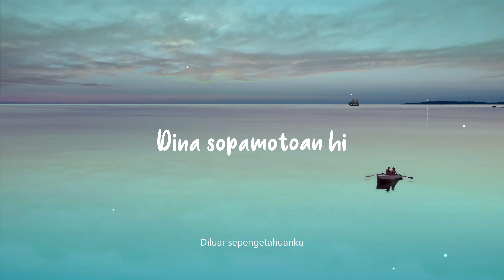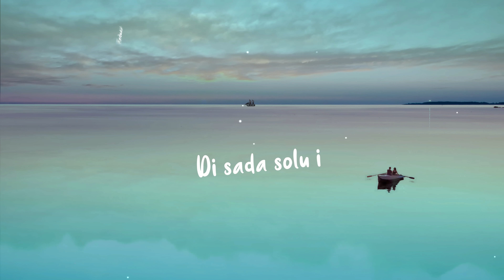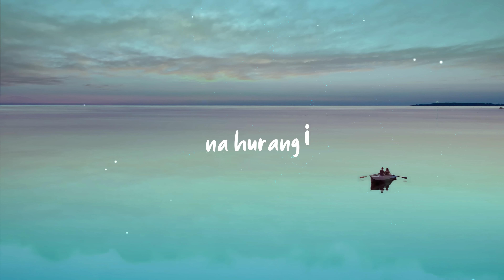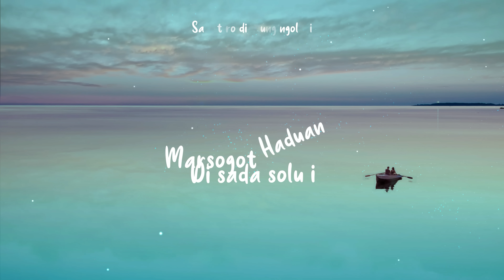Henry Manullang - Hole Rampak Laba Rimpa (Official Lyric Video)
SOPO PRODUCTION PRESENT

Title                             : Hole Rampak Laba Rimpa
Singer                          : Henry Manullang
Composed By            : Henry Manullang
Music Arr By              : Henry Manullang & Pinpin Music Indonesia
Guitar   Act/Elct By   : Eko Pandiangan

Official Music Video nya nyusul ya..
Terima kasih Tondong Tondongku ,, Angka Hasianku hehehe
Salam Hangat : Henry Manullang

LIRIK
Molo litok aek di toruan i
Tingkiron ma tu julu
Unang mulak marimbulu
Angka natinutungan i

Molope tar arsak rohami
Di naso pamotoanhi
husiphonma tu rohangki
Rade do au paulihon i

Reff :
 Ai ho do naung gabe dongan hi
 Nuaeng, marsogot haduan
 Disada solu i
   Hole rampak laba rimpa
   Hasudungan
   Taruli pasu-pasuma
   Au dohot ho

Sotung salpu angka siholmi
Na adong maradophon ahu
Unang ma bunihon i
Pos roham.. Ubatanhu doi

Reff 2 :

 Nuaeng, marsogot haduan
 Disada solu i
   Hasudungan
   Marsianjuan di nahurangi

 Nuaeng, marsogot haduan
 Disada solu i
   Hasudungan
   Taruli pasu-pasuma
   Au dohot ho